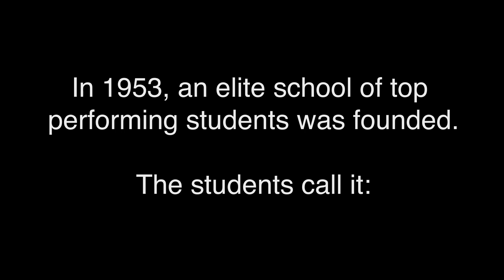Olympus SBO Candidate Elections 2023-24 - Senate President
0:00 Introduction
0:02 Tommy Jensen
1:02 Greyden Petersen